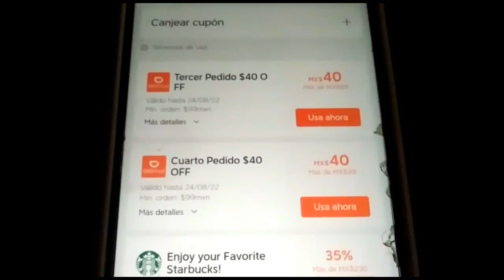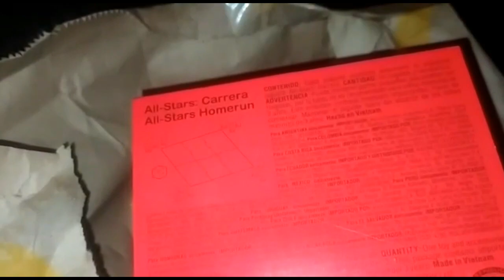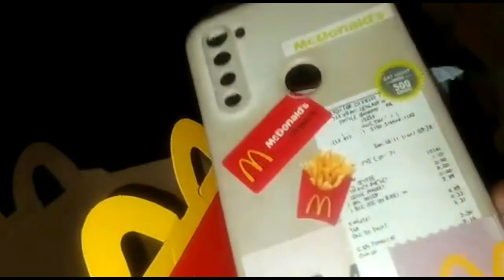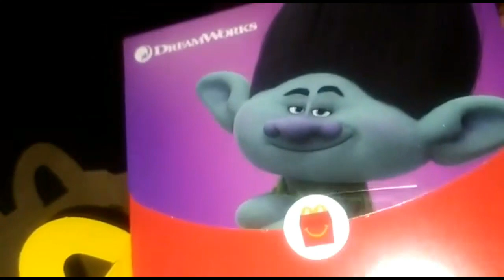Didi Food Ordenando Una Cajita Feliz De McDonald's Dreamworks All Star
voy a probar de nuevo mi suerte pero ahora solo ahorrandome 7$ y la ida a McDonalds (aunque a mi me gusta ir) esperando que me den un juguete nuevo de la Cajita Feliz De Dreamworks que no sea Furia Luminosa o Shrek